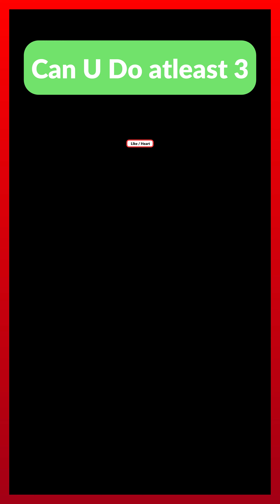Why America 🇺🇸is not talking about this.. u should be protest this first.🚨1200 informant everyday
🚨🚨U got to hear this but like ❤️ 🟥 @activate_negetivity 🟥

⚠️WARNING⚠️ THIS DUDE GOT 15 CHANNEL IN 10 PARALLEL SITES 😱🤯 WHO IS HE ?😲 IS HE THE NEXT BIG THING ?"Check Home Page ↩️CLICK THIS↙️↙️
👇MUST CLICK 👇
☝️MUST FOLLOW☝️